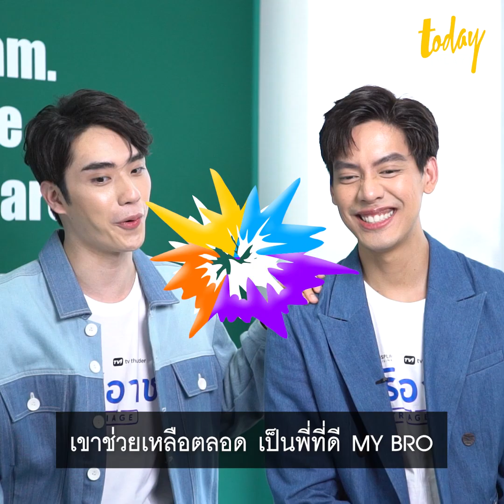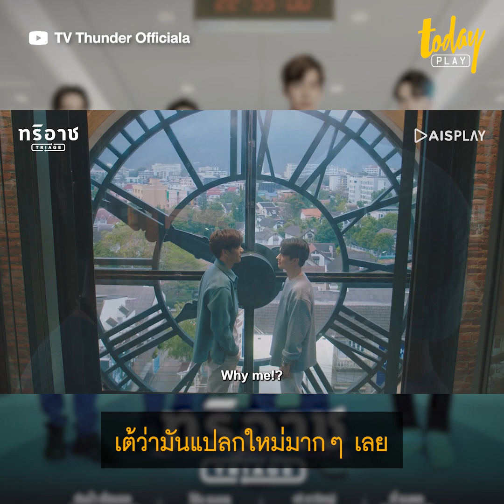เปิดโมเมนต์ 'เต้-ตี๋-ต้นน้ำ-โอ๊บ' 4 นักแสดงนำจากซีรีส์ 'ทริอาช' | workpointTODAY PLAY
‘เต้-ตี๋-ต้นน้ำ-โอ๊บ’ 4 นักแสดงนำจาก ‘ทริอาช’ ซีรีส์แนวเมดิคัลดราม่า ที่จะมาเผยเบื้องลึกเบื้องหลังของซีรีส์สุดเข้มข้น พร้อมแจกโมเมนต์ความจิ้นไปพร้อมๆ กัน

อ่านบทสัมภาษณ์เต็มๆ ได้ที่